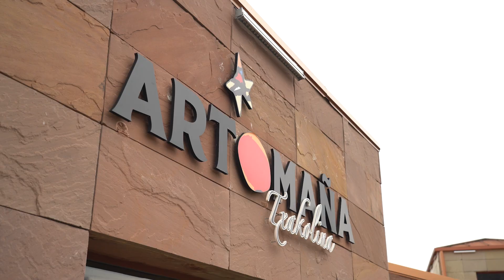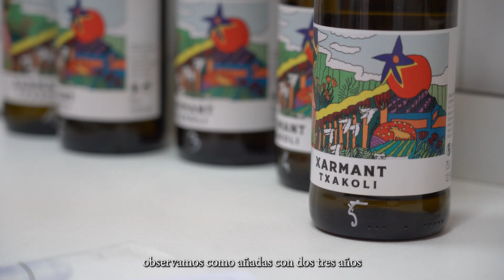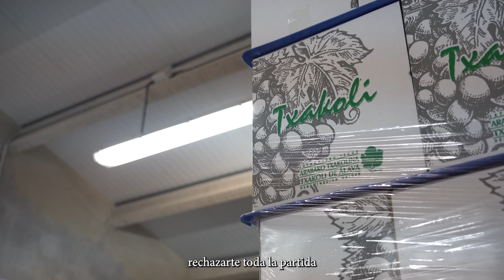Vinventions Angel II - Artomaña